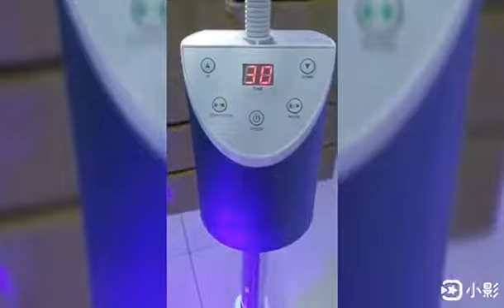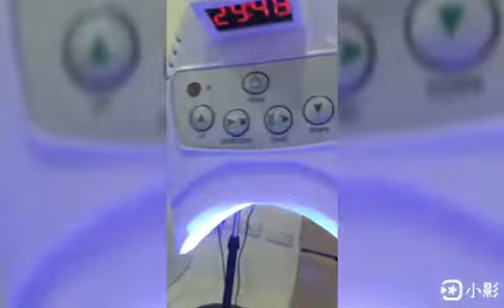1) Buy Led Teeth Whitening Accelerator with stand NIW Surgicals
Video from Rakesh

1) Led Teeth Whitening Accelerator with stand

IW Surgicals
PRESENT
New India Works
Mumbai India

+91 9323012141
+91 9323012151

Enquiry For Price in India
Agents Traders Sellers Dealers Distributers Importers Exporters